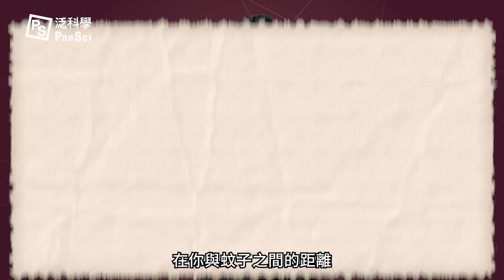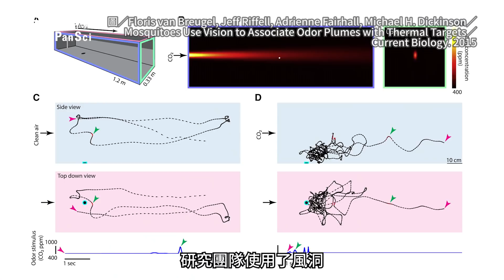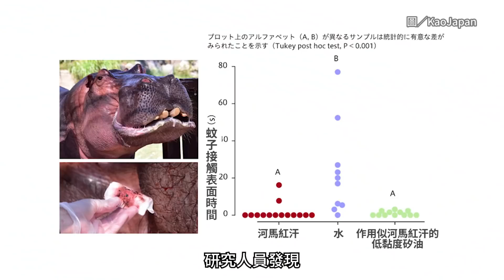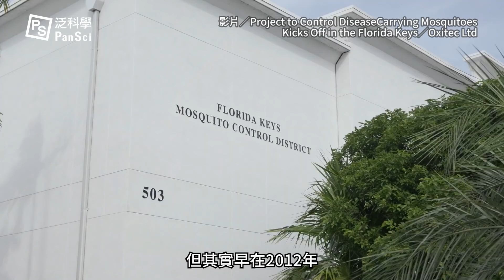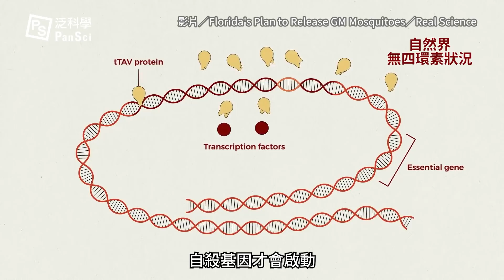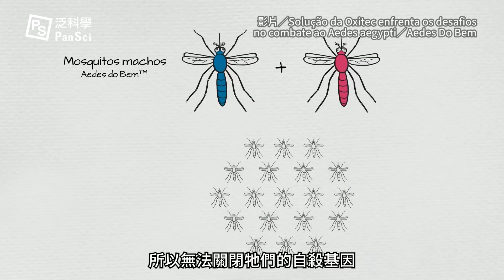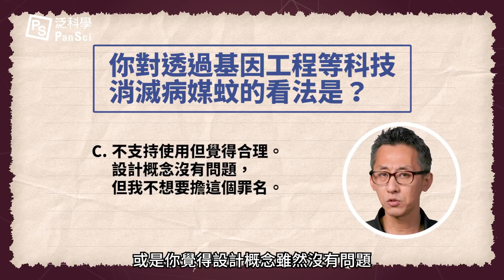人肉捕蚊燈是你？不想與蚊子共存的幾個科學手段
每天被蚊子叮個滿頭包，卻不了解這位潛伏於我們身邊的「殺手」？許多傳染病如同瘧疾、黃熱病、登革熱，皆是藉由蚊子傳播病毒，根據統計每年更有約 70 萬到 100 萬人，因為這些「殺手」而喪命，其中大部分還是 5 歲以下的孩童。

該如何避免蚊子「叮」上你，難道只能暫時停止呼吸了嗎？花王研發的防蚊液，能讓蚊子「仆街」的關鍵成分是什麼？科學家基因改造的「友善蚊」，讓蚊子集體自殺會是解方？「蚊子疫苗注射器」能讓這些殺手，成為治癒疾病的救星嗎？今天和蚊子一起 play a game ，看看這場人蟲之戰誰能勝出！

0:00 蚊子殺手每年致死百萬人
0:36 不讓蚊子「叮」上，你該暫時停止呼吸？
3:05 讓蚊子「仆街」的神奇防蚊液
4:54 基改反攻讓友善蚊「自生自滅」
7:40 「蚊子疫苗注射器」將是你的救星？
9:59 人能主導蚊子的種族滅絕嗎？

延伸閱讀：
運用化學或生物屏障，跟蚊子玩躲貓貓：除了防蚊液，我們還有什麼？
打斷蚊子從登陸到吸血的SOP，跟惱人的嗡嗡聲說掰掰！
基因改造的實例「友善蚊」，友善的對象是？

// 製作團隊 //
主講：泛科知識
企劃：王喆宣
腳本：郭令鈞、曹盛威、王喆宣
剪輯：蘇庭緯